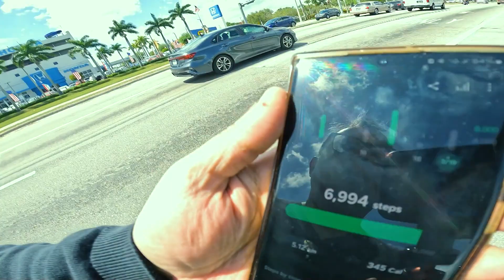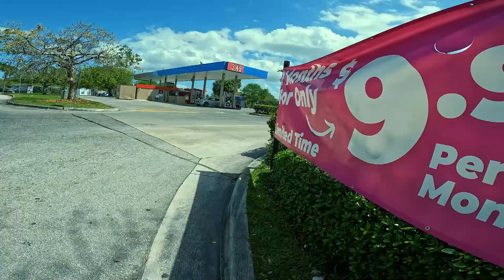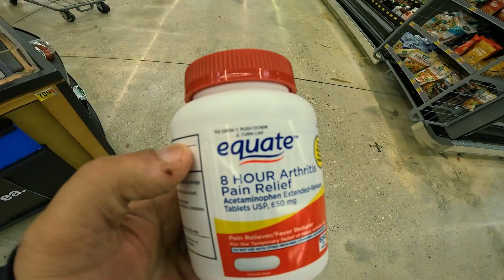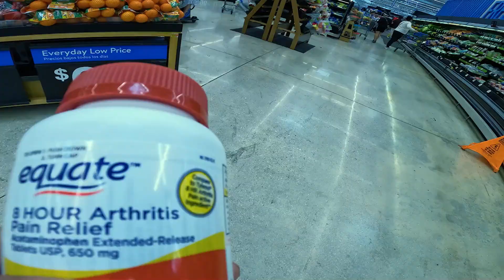Part 11: Miami second day window shopping